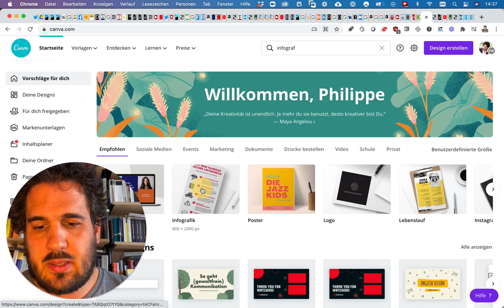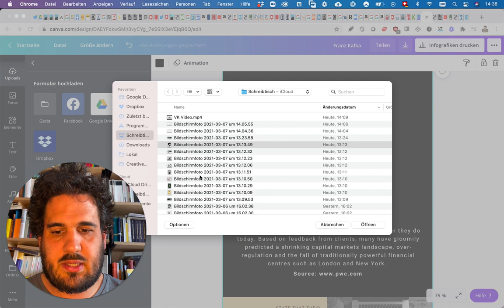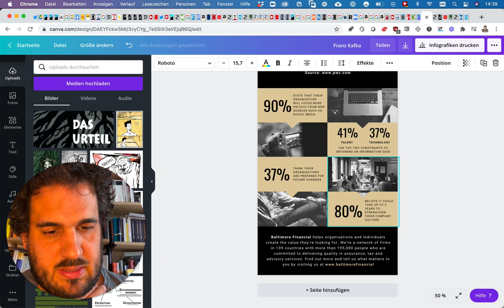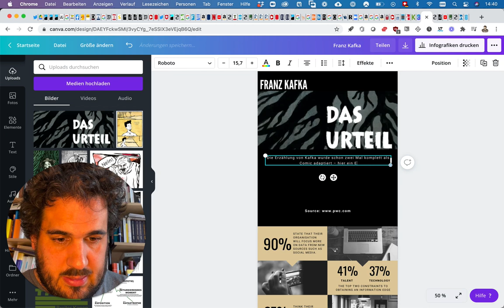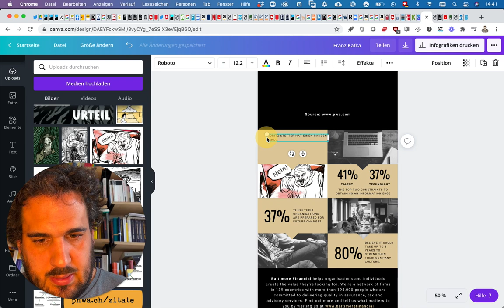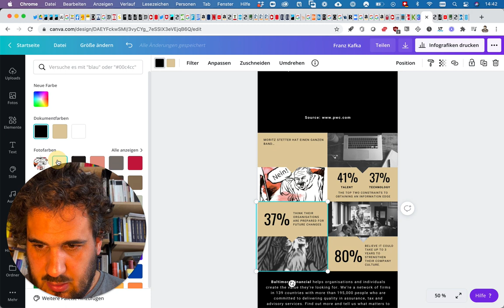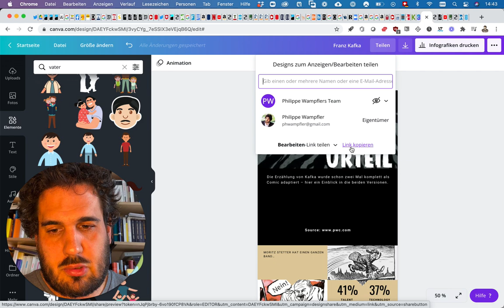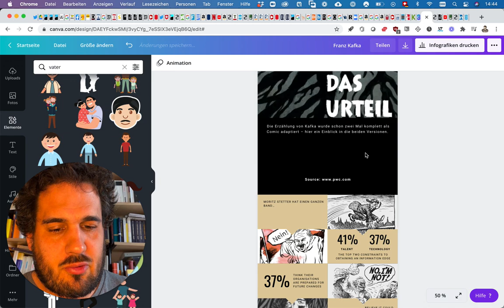Infografiken erstellen mit Canva